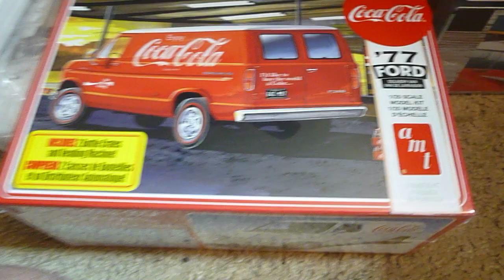Few more models added to the stash